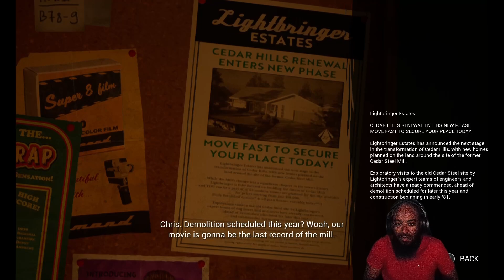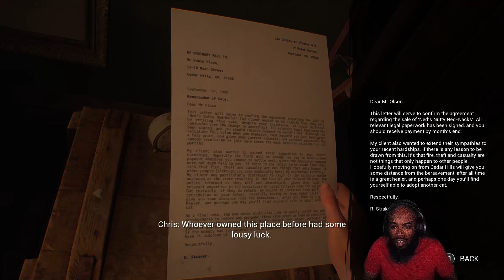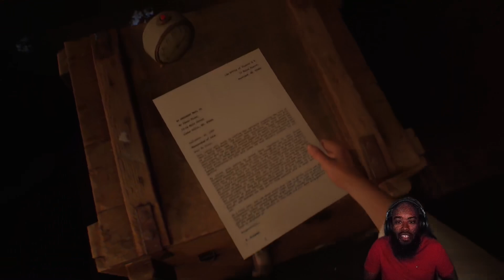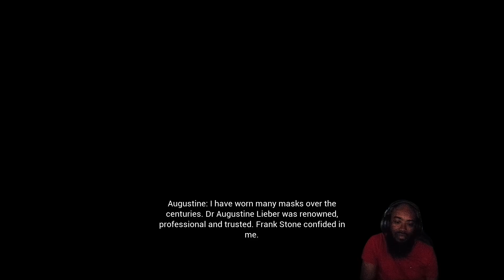The Casting of Frank Stone: Part 2- What In the Criminal Minds is Going On?!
Welcome to Part 2 of our playthrough of The Casting of Frank Stone. What secrets will we reveal this time? Will we find out what really happened to Frank? Tune in for another exciting episode!